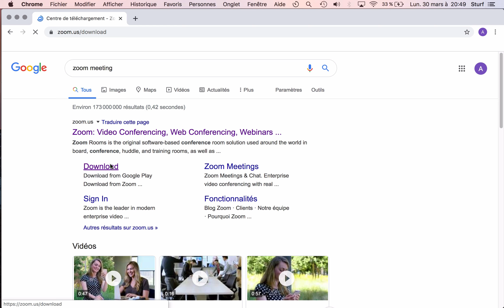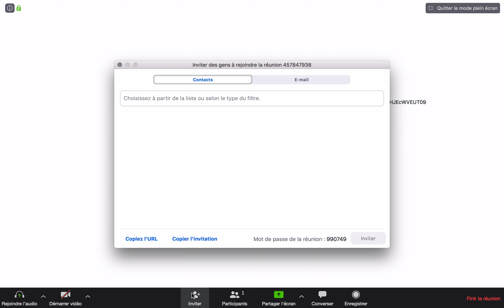Comment TELECHARGER & installer ZOOM sur ORDINATEUR Mac & PC pour CREER 1 réunion visio conférence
Comment télécharger er installer Zoom sur ordinateur Mac et PC pour créer une réunion en visio conférence.
Aujourd’hui, nous allons voir comment installer et utiliser Zoom à partir de notre ordinateur Mac ou PC.
Pour débuter, on va télécharger l’application.
À partir de notre navigateur, on va taper « zoom meeting » dans la barre de recherche.
Dans les résultats, on vous propose le site internet de l’éditeur.
Dans ce cas, nous allons cliquer sur « download ».
De là, on arrive directement sur la page de téléchargement de l’application.
On va choisir alors « client Zoom » pour les réunions.
Que vous soyez sur Mac ou PC, le fichier d’installation correspondant va alors se télécharger.
À la fin de celui-ci, vous n’avez plus qu’à cliquer à partir de la zone de téléchargement du navigateur.
Ou bien, à partir du dossier de téléchargement.
À son ouverture, vous acceptez l’installation de l’application.
Ensuite, à son lancement, vous avez le choix de, soit rejoindre une réunion sans inscription, ou bien de vous connectez avec votre compte.
De là, vous entrez votre identifiant et mot de passe, ou vous vous connectez d’une autre manière.
Si vous n’avez pas encore de compte, vous avez la possibilité de vous inscrire gratuitement.
Après cela, vous avez plusieurs possibilités.
Rejoindre une réunion.
Vous avez simplement à entrer le numéro ou le nom de la salle communiqué par votre correspondant.
Et d’activer ou non le micro et la caméra de votre ordinateur.
Sinon, vous créez votre propre réunion.
On vous propose alors directement d’activer le micro de votre appareil.
Vous avez également la possibilité de tester votre configuration.
Vous retrouvez cette fonction à cet endroit.
Si besoin, vous pouvez désactiver ce micro quand vous le souhaitez.
Même chose pour votre caméra.
Ici, pour la configuration, et cet icône pour son activation ou désactivation à n’importe quel moment.
Pour cette réunion, vous pouvez ajouter des contacts que vous avez déjà sur la plateforme.
Ou bien en inviter d’autres par email.
Il vous suffit de copier l’URL ou l’invitation à celle-ci, et de la coller dans votre message.
Vous pouvez vérifier par la suite, ici, lorsque vos correspondants sont connectés.
D’autres fonctions sont également disponibles.
Je vous laisse les découvrir par vous-même.
Pour terminer, vous n’avez plus qu’à cliquer à cet endroit pour finir votre réunion.